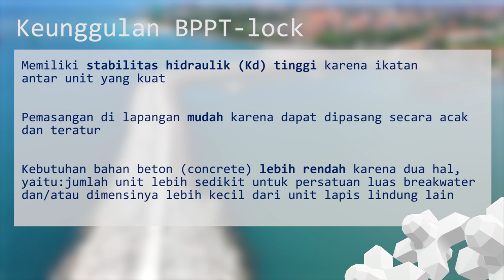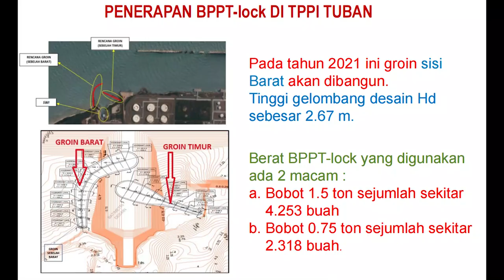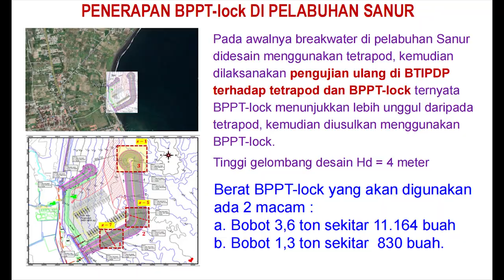BPPT-lock (Unit Lapis Lindung Beton untuk Pemecah Gelombang) - SINOVIK 2023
BPPT-lock merupakan inovasi unit lapis lindung yang telah mendapatkan paten pada tahun 2012 dan mulai diimplementasikan pada 16 April 2018 di PLTU Pacitan. Unit lapis lindung ini merupakan hasil perkembangan dari bentuk-bentuk lain yang ada di dunia yang dimulai dengan Tetrapod di Perancis pada tahun 1950. Inovasi ini bertujuan untuk menemukan unit lapis lindung Generasi II yang lebih unggul dari yang sudah ada sebelumnya, dalam artian memiliki nilai Kd (koefisien stabilitas) yang lebih baik, lebih ekonomis (dimensinya lebih kecil, bahan beton yang digunakan lebih sedikit), kemudahan instalasi, serta memiliki TKDN yang tinggi (100%).

Pada dasarnya BPPT-lock telah memenuhi kriteria teknis dan ekonomi. BPPT-lock ini telah diimplementasikan di PLTU Pacitan, TPPI Tuban, Pelabuhan Sanur, dan Tukad Unda serta diharapkan di lokasi lain yang memerlukan perlindungan pantai. Dalam perbandingannya dengan unit lapis lindung lain, penggunaan BPPT-lock ini lebih murah secara ekonomis dengan kekuatan yang sama. Inovasi BPPT-lock ini sangat terbuka untuk dapat diadaptasi menjadi lebih baik lagi, dari sisi teknis maupun ekonomi. Dengan potensi sumber daya yang dimiliki oleh tim, BPPT-lock ini terus ditingkatkan untuk dapat diimplementasikan di struktur pelindung pantai di Indonesia maupun dunia.